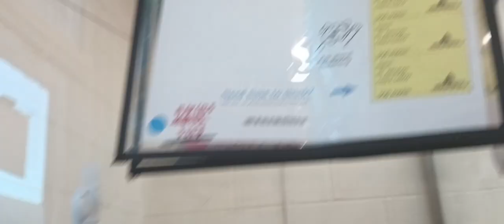Kilo 9mo. A810690 Milo 10mo. A808554 kennel 1 pod 1 PACC shelter fed Kilo but Dipsy A822573 focus618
I'm seeing if I can calmly introduce myself in an acceptable way to Dipsy 3y A822573 as she is immensely afraid of me.

See more of my PACC volunteer friends videos His PACC doggie videos are TV stimulation for our doggies at home while we are away. Your views of his magical doggie videos are so helpful in providing funds for our genuinely loving PACC doggies.